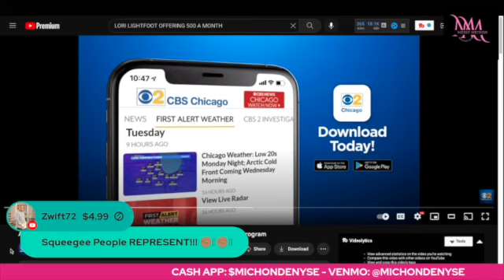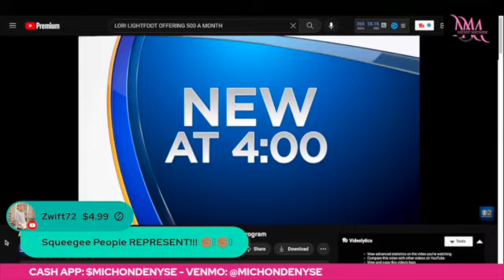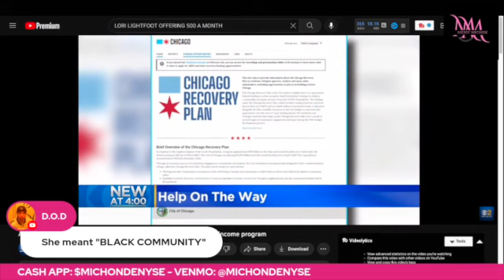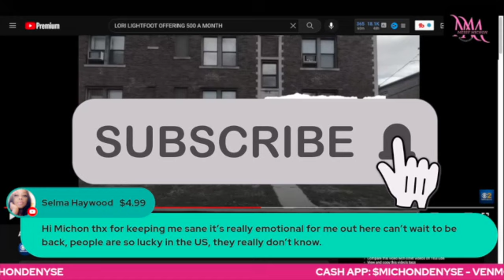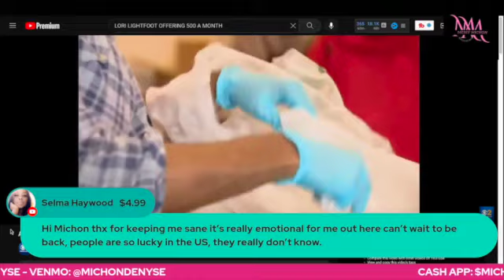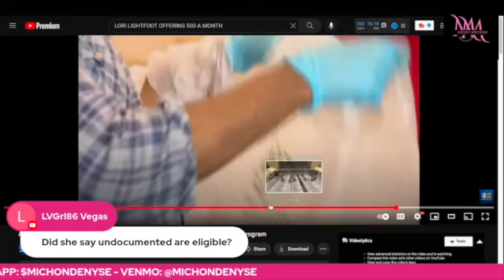Chicago Is GIVING Away $500/MNTH! Do YOU Qualify?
//AMAZON PRODUCTS:

//MAKE YOUR OWN THUMBNAILS AND MORE:
CANVA: